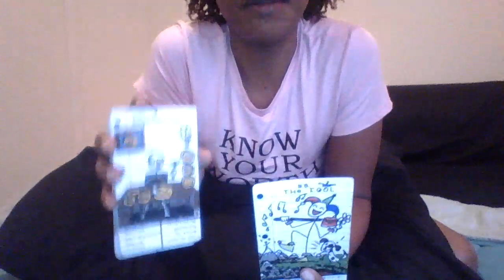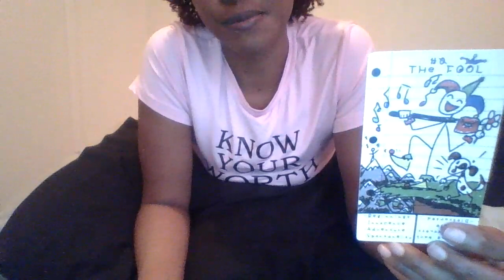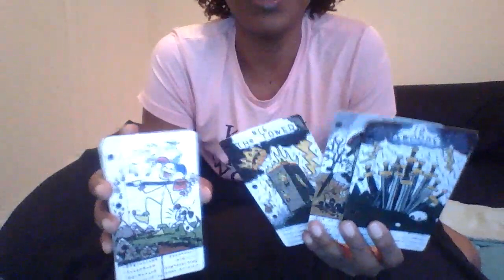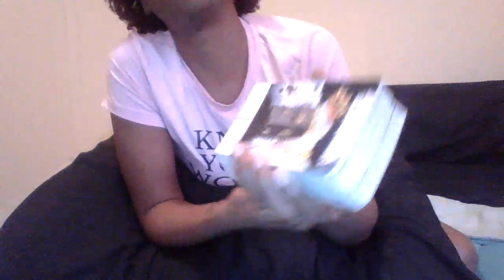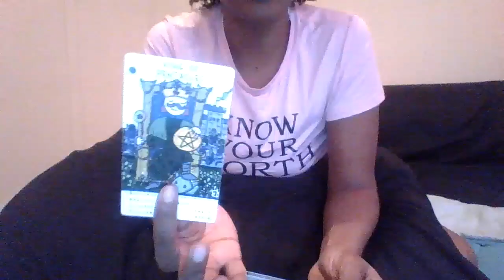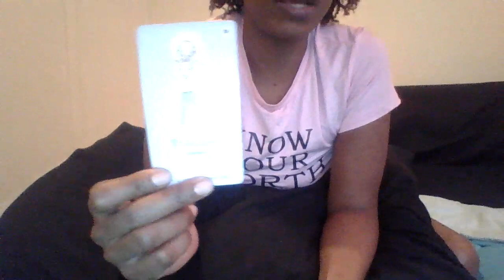scorpio They Really Thought You Was Boo-Boo The Fool , Thought U Just Was Gone Walk Into Their Trap